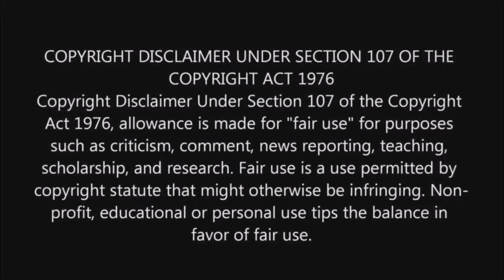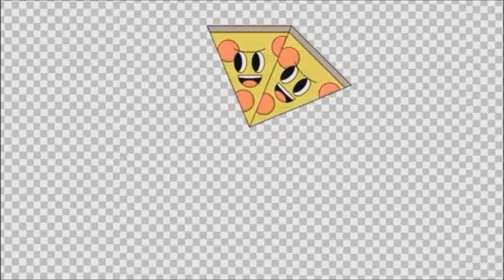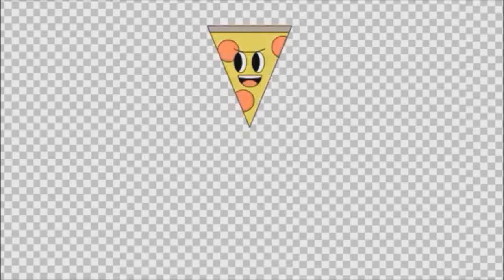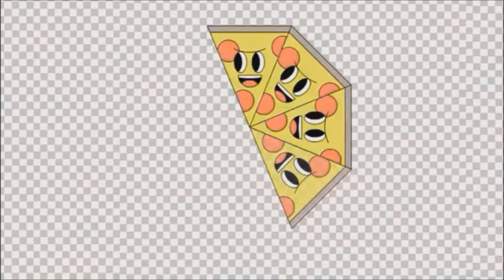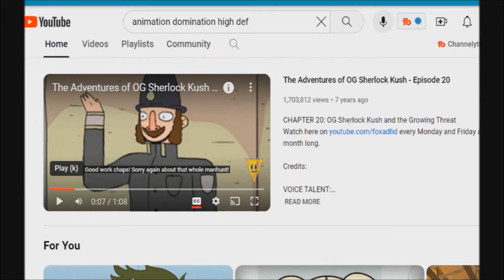Animation Domination High Def retrospective PT. 2 ,The interstals/ Smrtphonrtistcf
As I previously covered in our last video the series, now the in-between interstals in-between, are they up to par still and do they leave a lasting impression, let's find out.

Note: this was recorded, abilet sub-par around the same time as part 1, so there's some recording issues that I'm still working on.

Secondly, I may have not have been too opinionated so for now on, I'll interject most of my impressions on future thoughts.

SOCIAL LINKS.